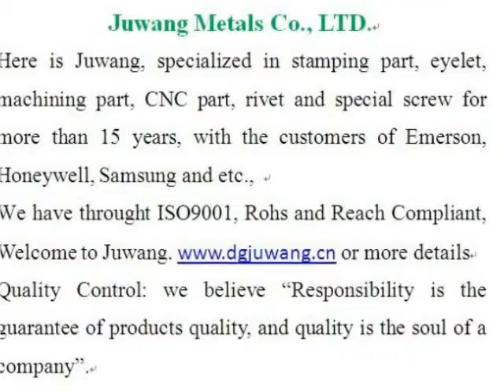sheet metal stamping parts China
sheet metal stamping parts China made by Joinconn, sheet metal stamping parts China more details pls. contact , Skype ID: sales7-juwang Tel: 86+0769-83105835, dgjuwang was established in 1998 years, We specialized in stamping metals parts，Wide-ranging sizes are available， OEM/ODM is welcome, welcome to visit our website.